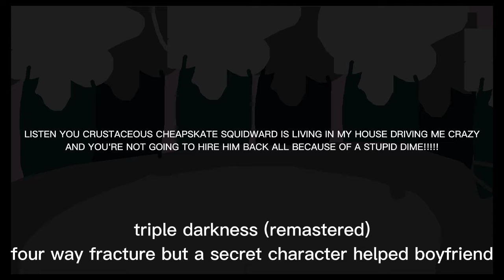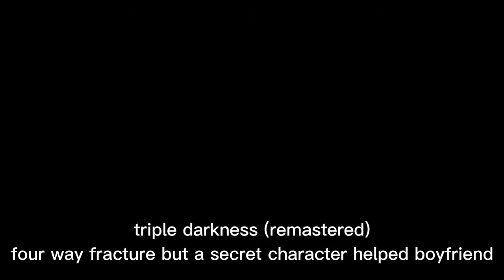triple darkness (remastered) four way fracture but a secret character helps boyfriend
this a remastered version of my recent triple trouble cover
its credit time!!! :D